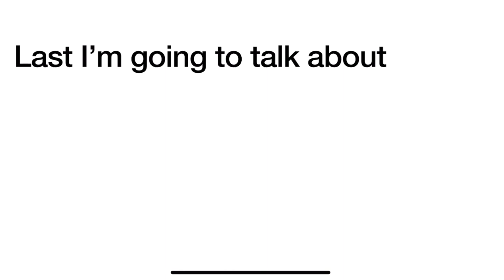Logo History #845 Pepsi Vanilla Pepsi Fire and Pepsi Ice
Hey guys HorizonsRocks2K4 and today I’m going to do the Logo History about about Pepsi Vanilla Pepsi Fire and Pepsi Ice Don’t Forget To SUBSCRIBE to my channel and Credit goes to Logopedia and it was requested by ‪‪‪‪‪. ‪‪‪‪‪‪‪ ‪‪‪‪‪‪‪‪‪@gjab2371‬            requests are closed until Tuesday